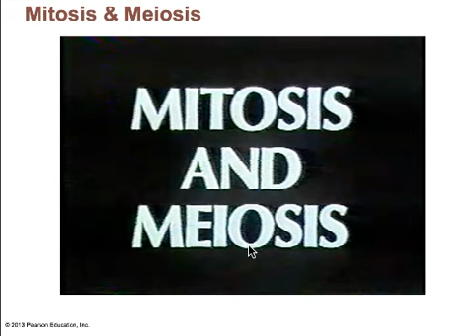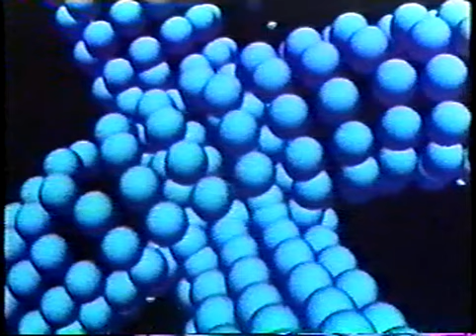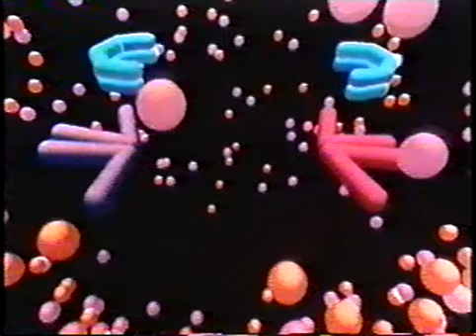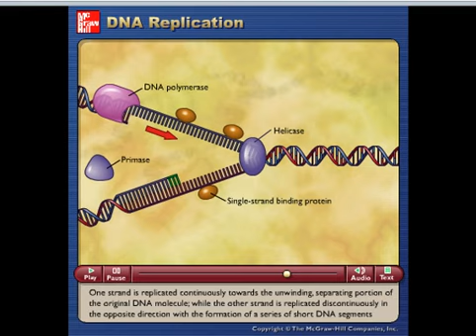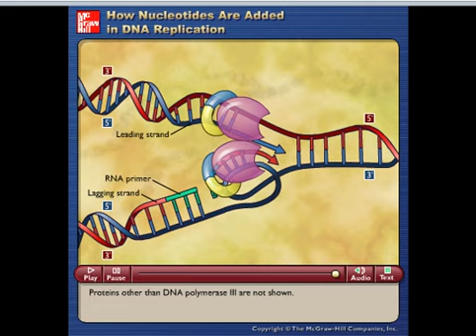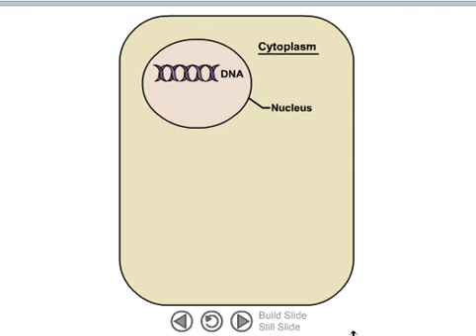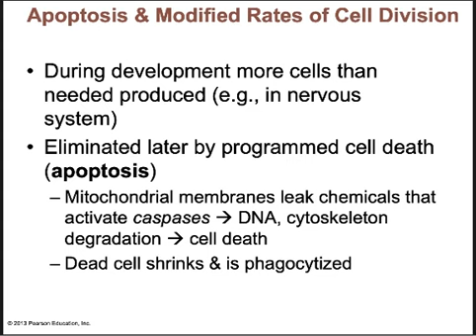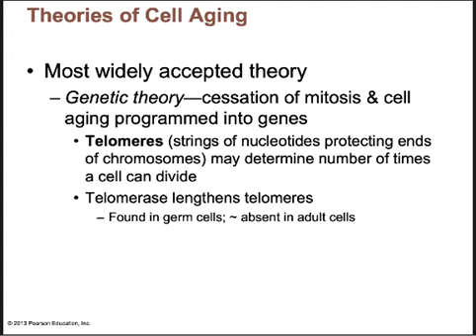Sinclair BIO 1141 Chapter 3D Video PodcastYT